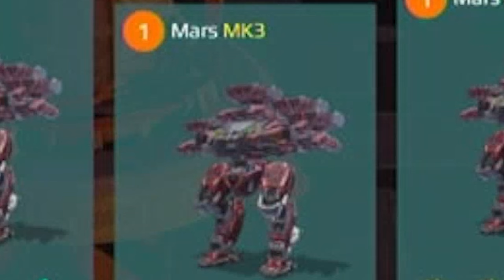[WR] MARS WEAPONS ONLY CHALLENGE! Fun Skirmish Gameplay